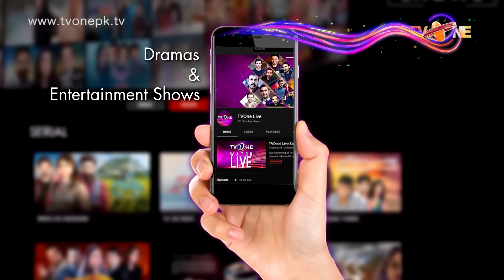Aankhen | Boltay Afsanay | Telefilm | TV One Drama